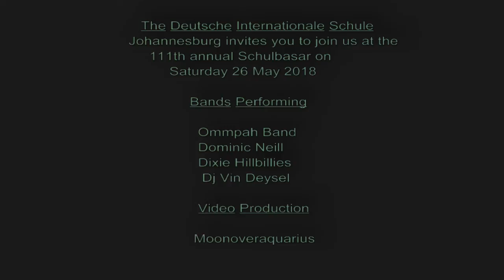The Deutsche Internationale Schule (Drone footage)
The Deutsche Internationale Schule 111 th annual Schulbasar 26 May 2018. Johannesburg ( South Africa) Big thanks to all the artist involved Dixie Hillbillies Dominic Neill: Oompah Band: DJ Vin Deysel: PM Events: DSJ Savo.
What a great party thanks for the support from you "The Crowd"
The Deutsche Internationale Schule Johannesburg is a German international school in Parktown, Johannesburg. Founded in 1890, the DSJ is one of the oldest schools in the city and one of the largest German schools on the African continent

Moonoveraquarius Media
 (Drone footage)